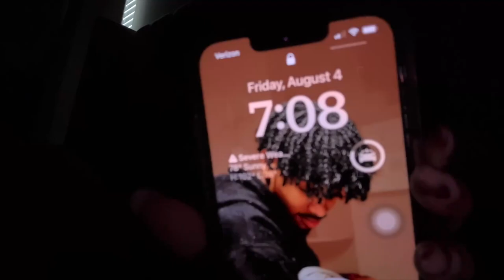24 Hours With A Sick Baby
24 Hours With A Sick Baby